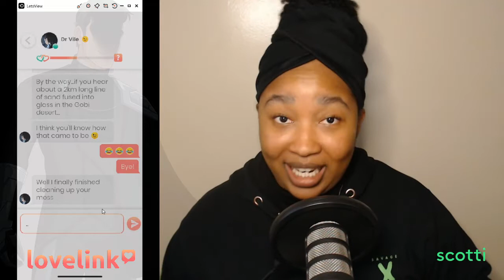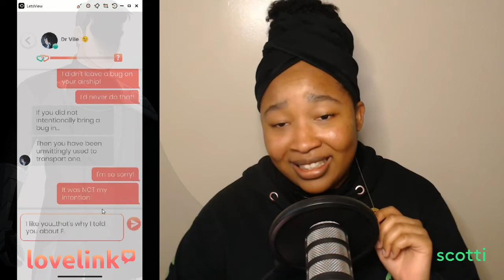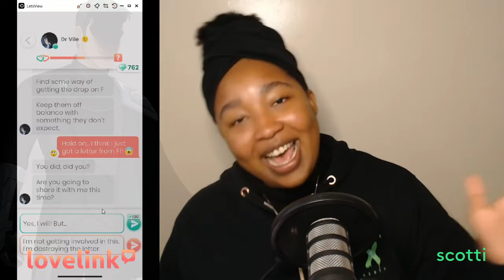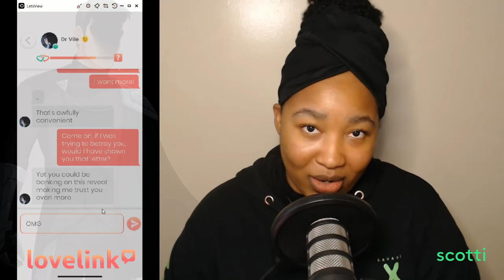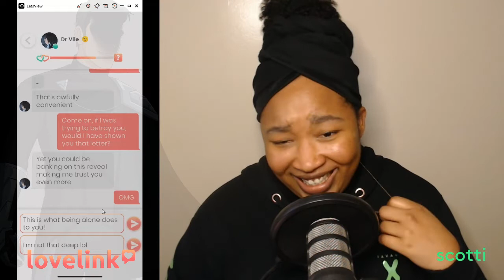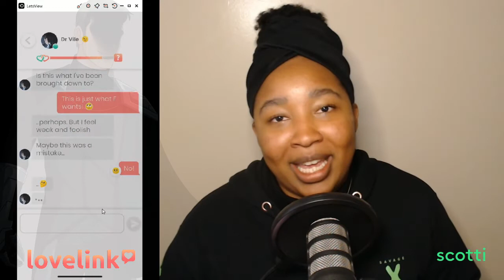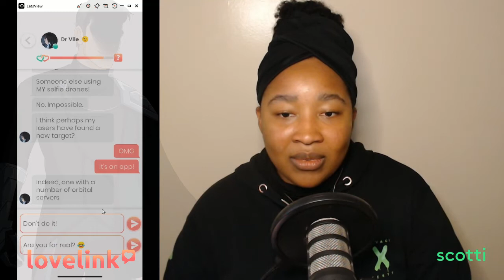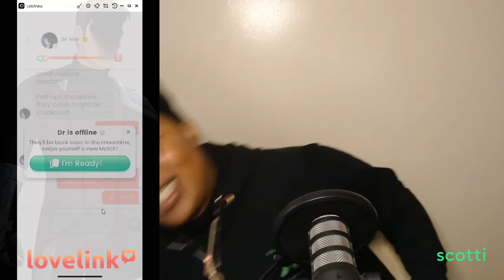Evil scientist say what now? 😕 | DR. VILE | Playing Lovelink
MUSIC